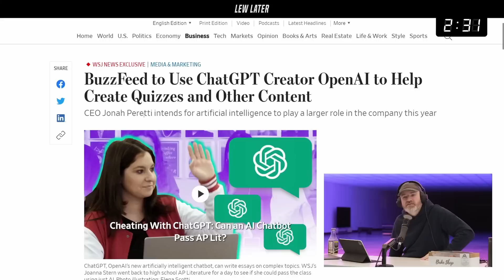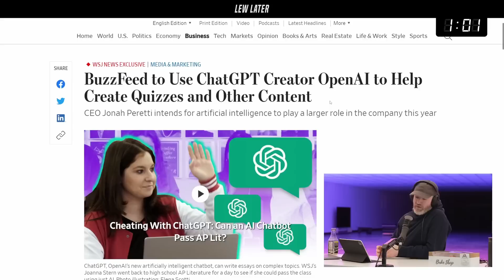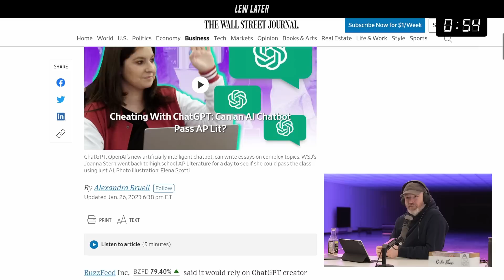AI Text Generation Hits A Critical Point...